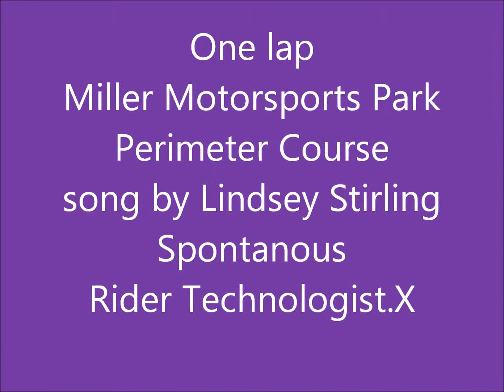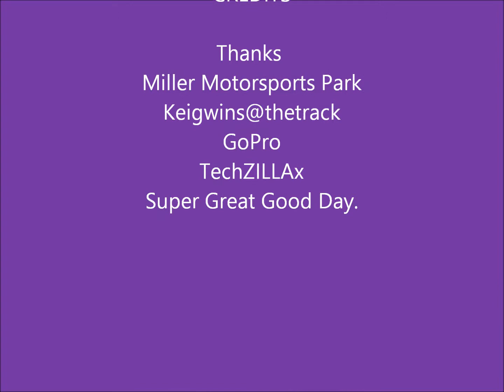One lap MMP Perimeter Course